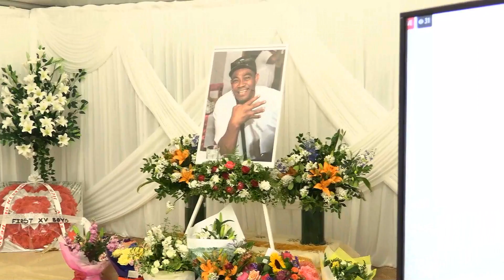ULUAKI FAILOTU MEAFAKAEIKI 'O MANA'IA 'ILAUA. MT ROSKIL, AUCK 19 NOV 2021 AUCK NZ Mapa Media Network